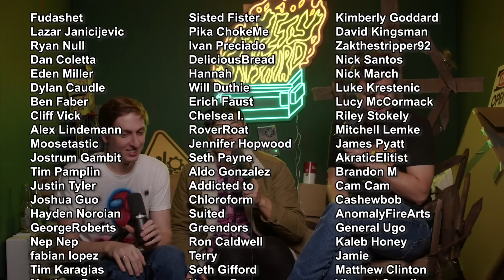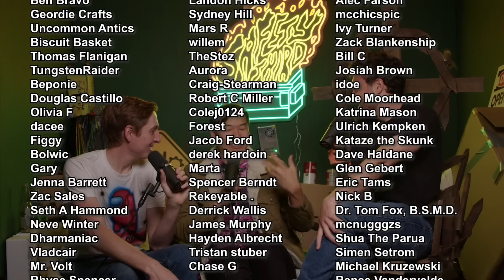Kevin's VRChat Mistake - Safety Third 71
Safety Third is a weekly show hosted by William Osman, The Backyard Scientist, Allen Pan, NileRed and a couple other YouTube "Scientists". Sometimes we have guests, sometimes it's just us, but always: safety is our number three priority.